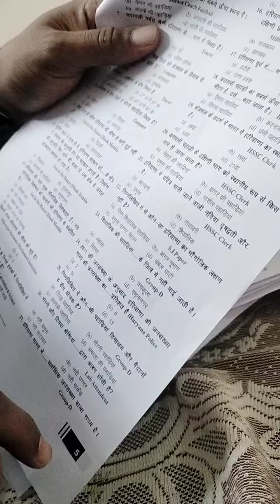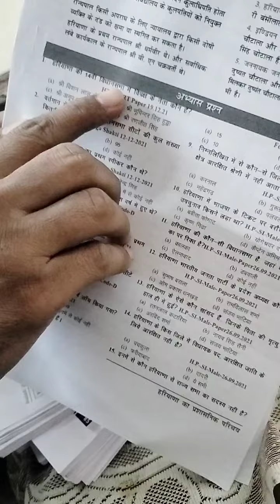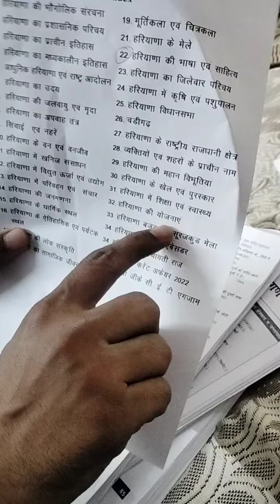hssc haryana gk best book haryana durdarshan by Sunil boora sir